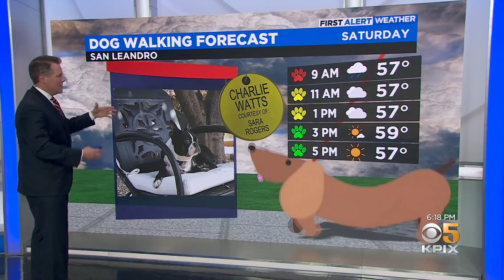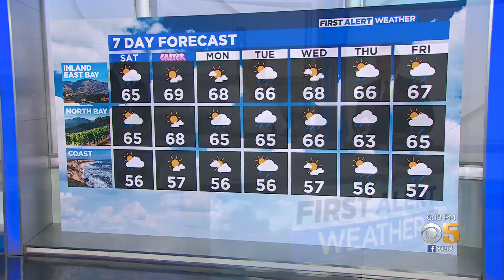First Alert Weather Friday Night Forecast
Chief meteorologist has the Easter weekend forecast. (4-15-22)